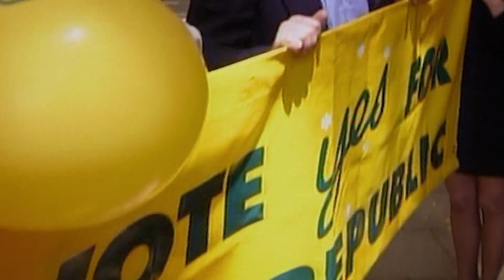Monarchy vs. Republic: The Contentious Debate Shaping Australia's Identity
History connects us all - The Royal Tour of the 20th Century now on Chronicle.
(AUS/NZ only)

In this clip from 'The Royal Tour of the 20th Century' learn about Australia's Referendum to become a republic. Did the Queen mind or was she more concerned about the Commonwealth?